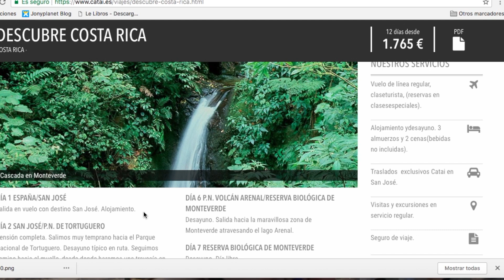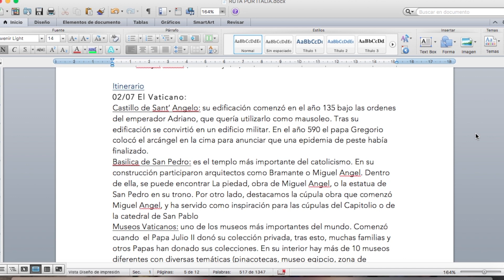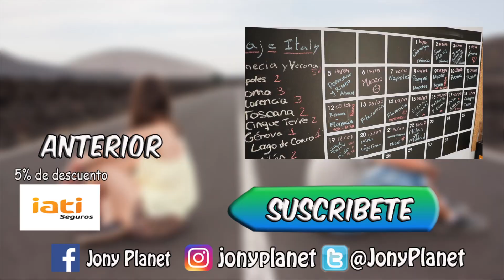Como planificar un viaje | Tips Jony planet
Llegamos a la parte que más nos gusta de todas, cuando ya sabemos las fechas que nos vamos y tenemos reservado nuestros hoteles, toca planificar la ruta que vamos seguir durante todo el viaje. Hoy os vamos a contar como planificamos nuestros viajes.